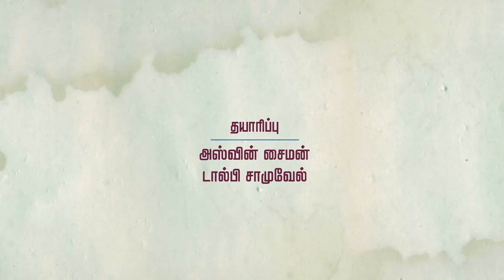Sathya Tamil Short Filim Teaser Official | Pradeep Palarr | Rajesh Murugesan Musical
Alphones Puthren classmate பிரதீப் பாலார் new short filim Teaser